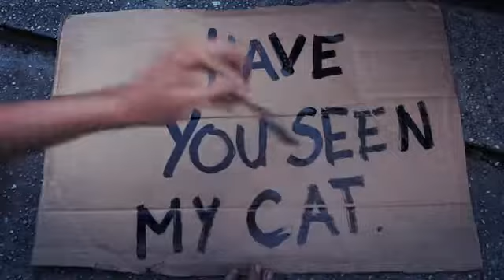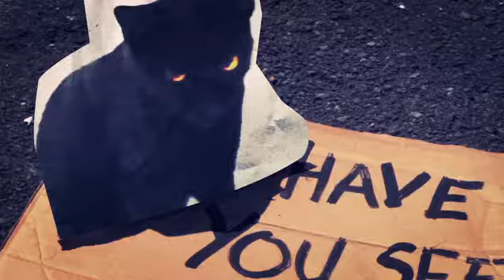Covergirl, "Paris Burns"